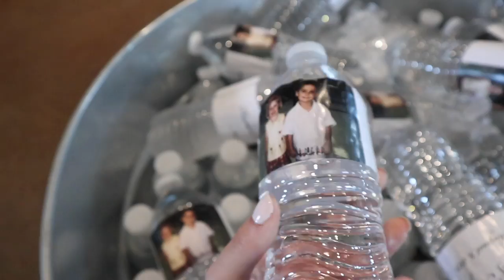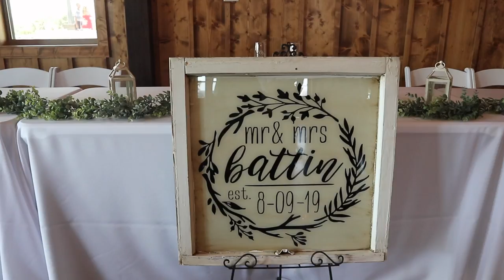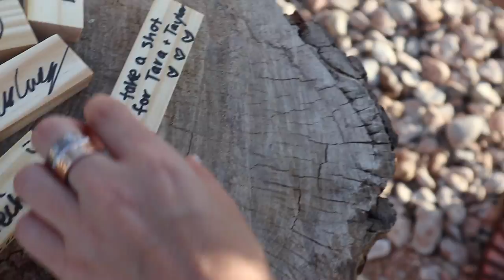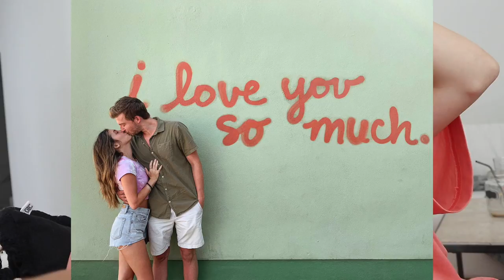IT'S WEDDING DAY!!!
WEDDING DAY!! Seriously the most stunning wedding I've ever seen, I cried my eyes out lol! Then I take you along the rest of our time in TX with Tay's family!

FOLLOW ME |

My Bedding
Eyelash Serum

$10 LYFT CODE // TARA611554
$5 UBER CODE // taram134